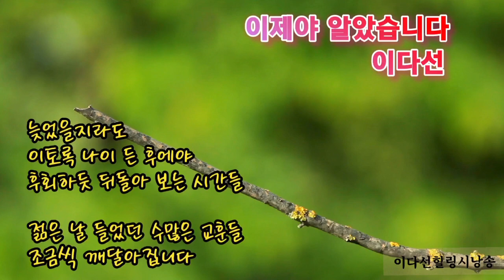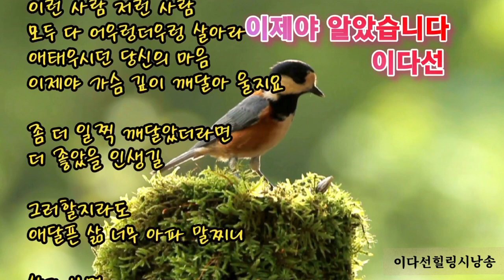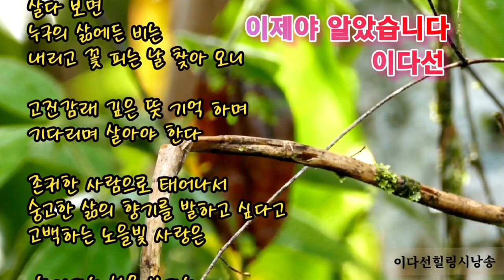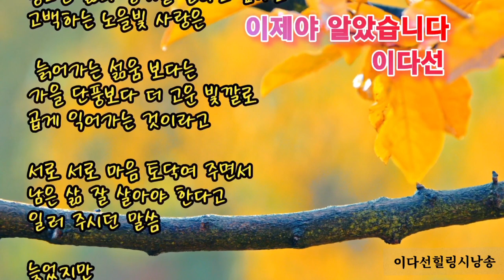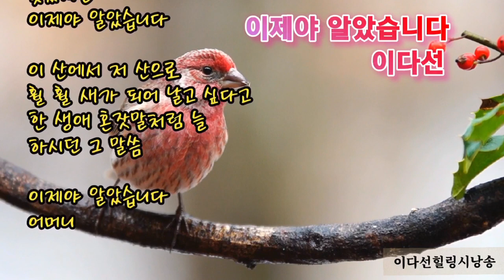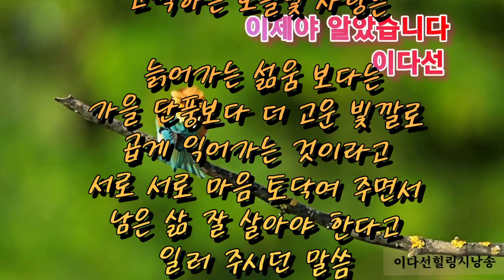이제야 알았습니다/이다선 ♡이다선힐링시낭송# 행복한시낭송